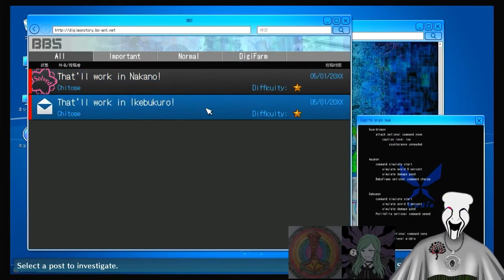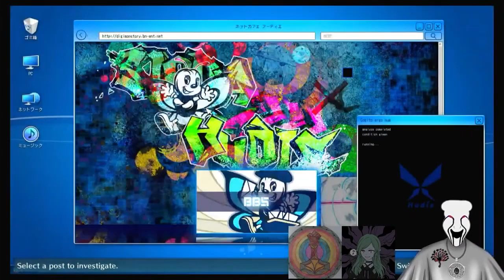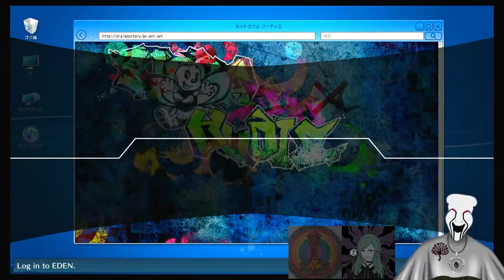Bright Exploring The Digital World!!! Episode 3